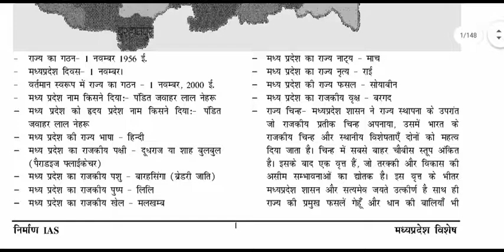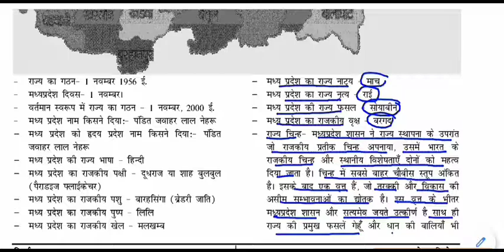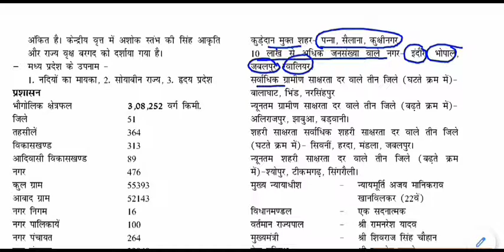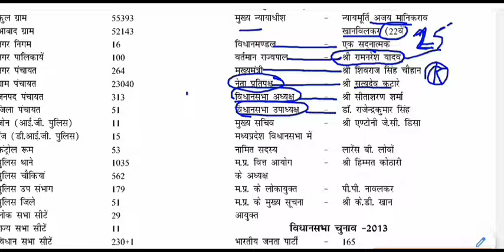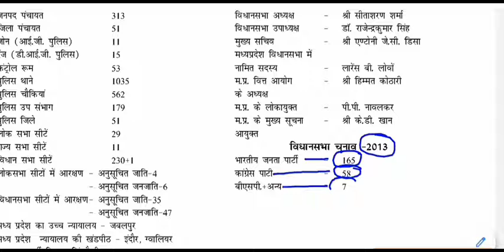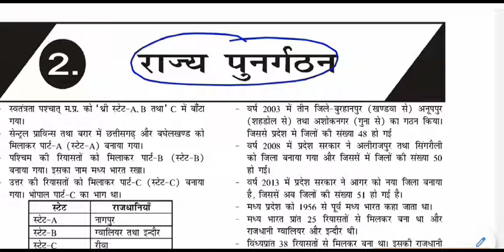MP GK - मध्य प्रदेश सामान्य परिचय || INTRODUCTION OF MP for MPPSC,SI AND VYAPAM EXAMS